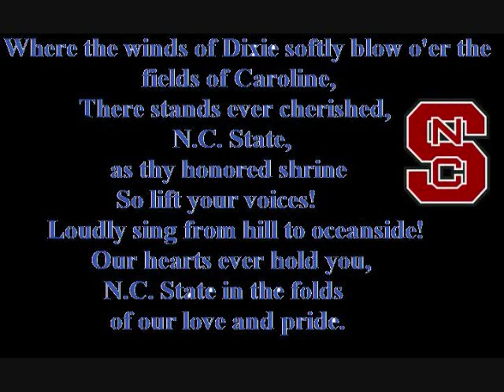NC State Alma Mater Lyrics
The lyrics to the NC State Alma Mater. Go Wolfpack!